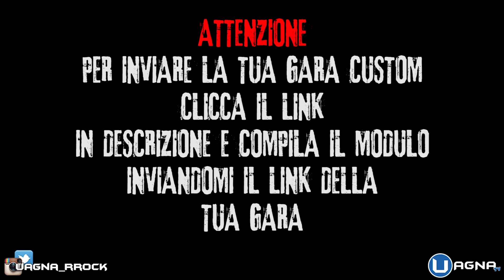FANCorse#10 Il WALLRIDE più PAZZO di SEMPRE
Segui MR RROCK su INSTAGRAM